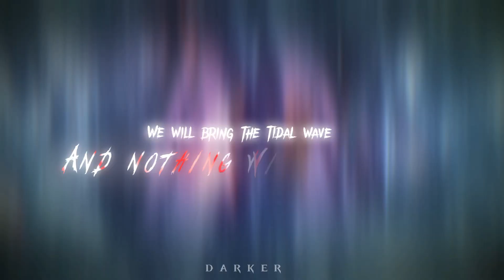A MATCH IN THE WATER | The Super Mario Bros Movie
-Programa/Aplicacion utilizada: CapCut

-Musica/Tema: If We Have Each Other

-Autor: Pierce the Veil

-Tiempo de termino:En 1 Dia/Day

A Match Into Water · Pierce The Veil

Collide With The Sky

Producer: Dan Korneff
Producer: Kato Khandwala
Composer  Lyricist: Victor Vincent Fuentes
Composer  Lyricist: Michael Fuentes

fair use of the song-

Bowser edit
Mario bros
Luigi
Mario
Koopa
Edit
Bowser  scenes
Illumination
Nintendo